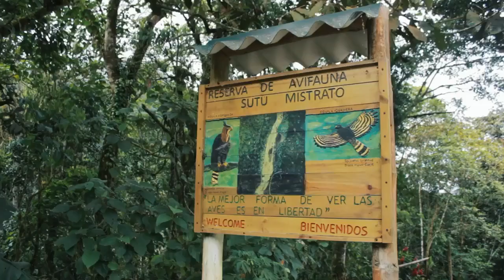RisaraldaSeReactivaEntreTodos RisaraldaUnDestinoLlenoDeVida RisaraldaSentimientoDeTodos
La Reserva de Avifauna Sutú en el municipio de Mistrató los espera para que puedan encontrarse con la naturaleza, apreciar más de 45 especies de aves y disfrutar de paisajes únicos.
¡Risaralda es un encanto!